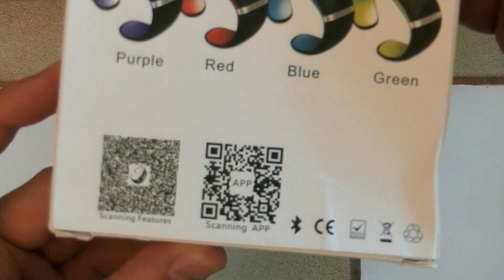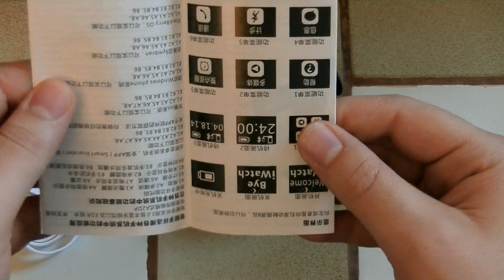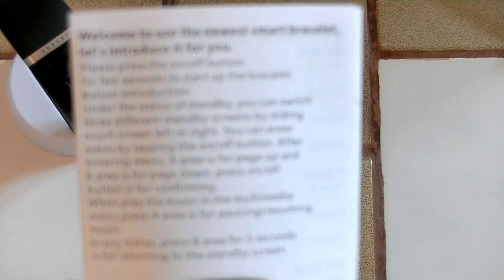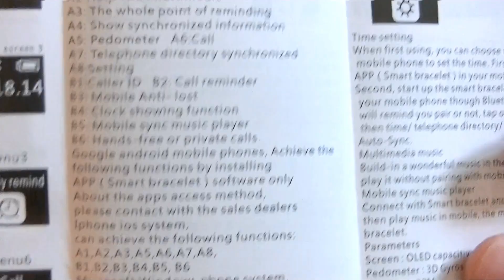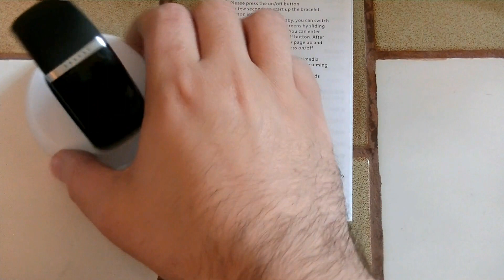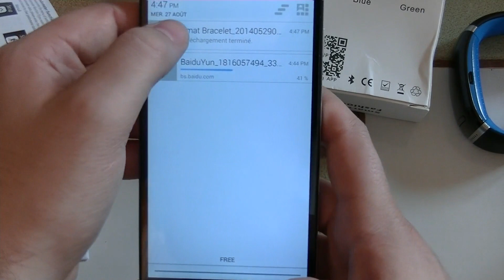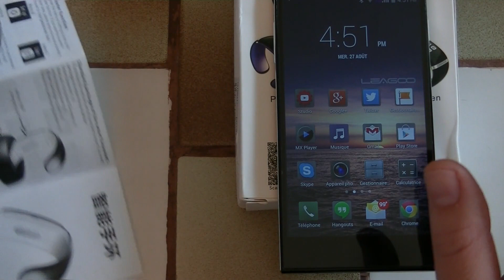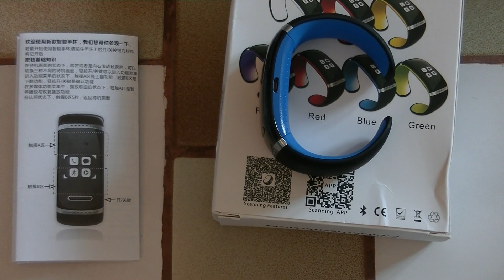SmartWatch ou "SmaRt Bracelet" - Ou casse tête Chinois ^^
Je tiens à remercier Tinydeal pour ce don fait au monde de l'humour électronique xD
Plus sérieusement, voici un objet qui n'est vraiment pas à la hauteur de mes espérances ...
Et pourtant, avant d'ouvrir la boite, je m'attendais à quelque chose de plutôt bon !
Mais il n'a fallu que quelques secondes pour que ça commence à se dégrader ^^

Franchement, je dois vous avouer que je ne m'attendais pas à ça !

Il est préférable de s'inscrire sur Tinydeal pour commander !
On peut passer commande sans être inscrit, mais pour suivre votre commande, c'est plus simple si vous vous inscrivez ! (en plus Tinydeal vous offre quelques points cadeaux si vous suivez ce lien ^^)